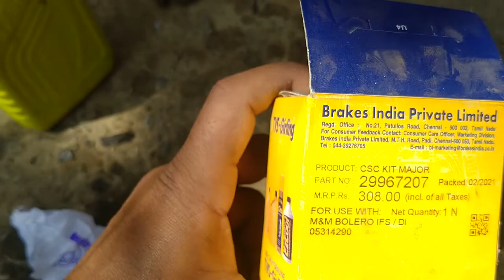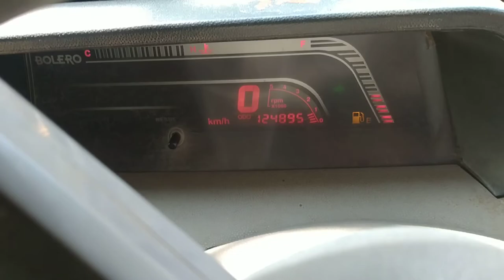Mahindra bolero clutch cylinder kit change || ASHADUL AUTO SERVICE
Mahindra bolero clutch cylinder kit  change